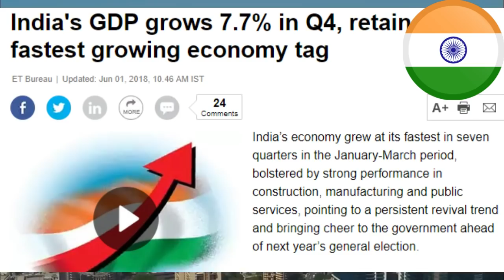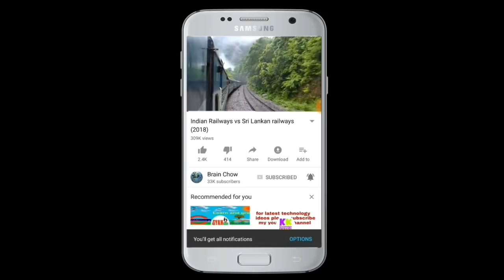Top 8 Richest South Asian Countries (2018)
Which country is the RICHEST South Asian country? And what about POOREST? Watch this video to find out!

We have ranked these countries according to IMF data for Per Capita Income (PPP)

Rankings:
1) Maldives- $20,228
2) Sri Lanka- $13,847
3) Bhutan- $9805
4) India- $7783
5) Pakistan- $5374
6) Bangladesh- $4561
7) Nepal- $2573
8) Afghanistan- $1888